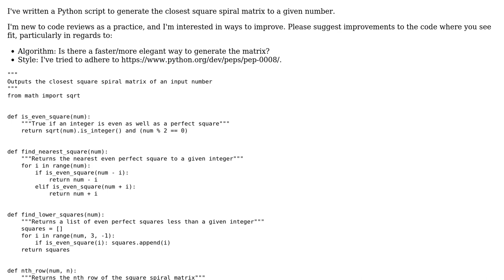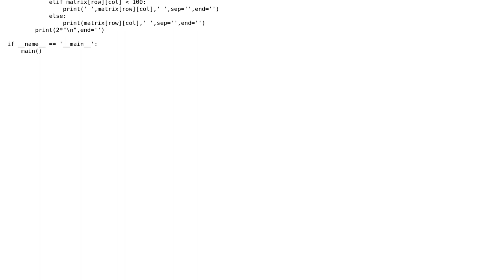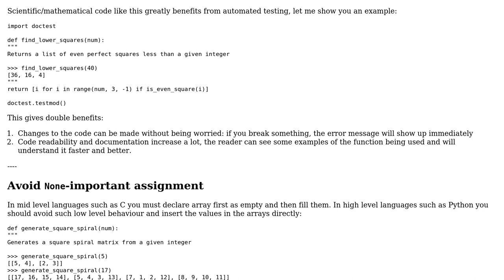Code Review: Square spiral matrix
With thanks & praise to God, and with thanks to the many people who have made this project possible! | Content (except music & images) licensed under CC BY-SA | Music | Images & others | With thanks to user Tymric user Jamal user Caridorc and the Stack Exchange Network Trademarks are property of their respective owners. You are responsible for your own actions.